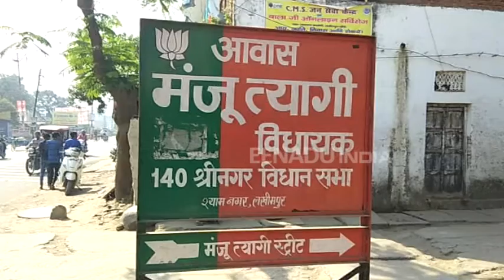लखीमपुर : एसपी ने इंस्पेक्टर को किया लाइन हाजिर, मुंह खोलने की मिली सजा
लखीमपुर : लोगों को न्याय दिलाने के लिए थाना खोलकर बैठे थानाध्यक्ष को ही न्याय नहीं मिल रहा है. पहले तो सत्ताधारी दल की दबंग महिला विधायक ने काम कराने का दबाव बनाते हुए जूते से मारने की धमकी दी और जब इंस्पेक्टर ने असभ्य भाषा का विरोध किया तो उसे उच्च अधिकारियों ने सजा का फरमान मिला.